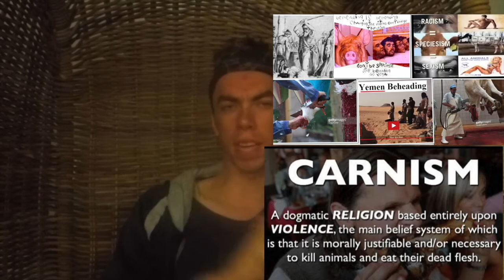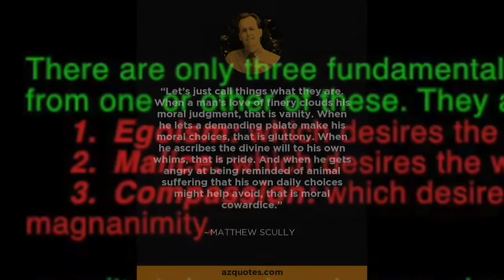religio and atheist vs theist and culture vs cult part 1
religion comes from the word "religio " this
means to bind, explaining the roots of the word.

the word religion is neutral.
 it is not evil. nor good.
there are good religions.! and evil religions.!
Cult, shares an origin with culture.
Both come from  the Latin word cultus,
 a noun with meanings ranging from
 "tilling, cultivation  to "training or education" to "adoration."

religion a specific fundamental set of beliefs and practices,
 generally agreed upon by a number of persons or sects:

examples of Different Kind of religions.

monotheistic religion
 is  and religion where one has just one god
 examples are judaism Islam and Christianity

theism religion
 is the belief in one or more gods
sometimes even up to 8000 types of Gods
Hinduism and maybe  jainism

atheist religion.
examples of atheist religion,
 are buddhism confucianism taoïsm